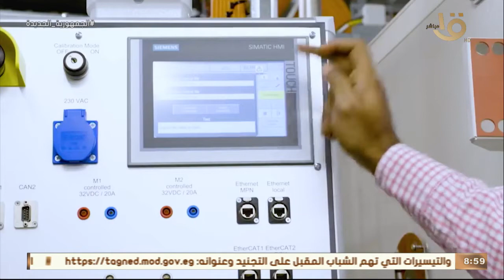صباح الخير يا مصر | استراتيجية مصرية لتوطين صناعة السيارات